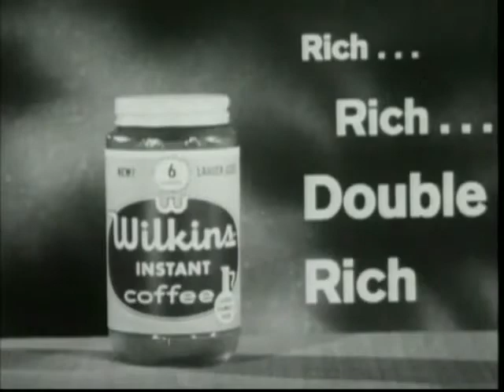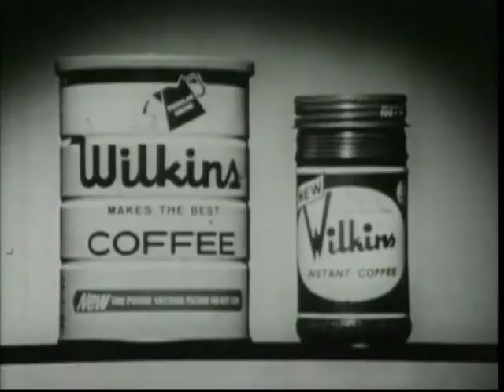Wilkins Coffee Commercials Part 1